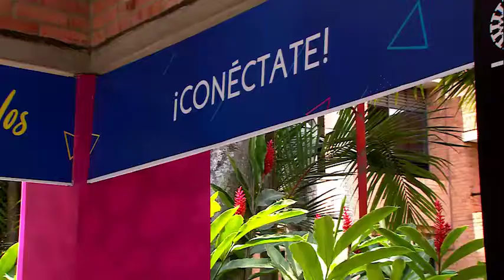Maestría Derecho en modalidad profundización - Universidad Icesi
Plantea y resuelve problemas jurídicos adecuadamente, integrando el derecho constitucional y el derecho comparado, entre otras áreas del derecho; así como elementos de análisis de otras disciplinas.

Conoce más de la Maestría en Derecho en Modalidad de Profundización